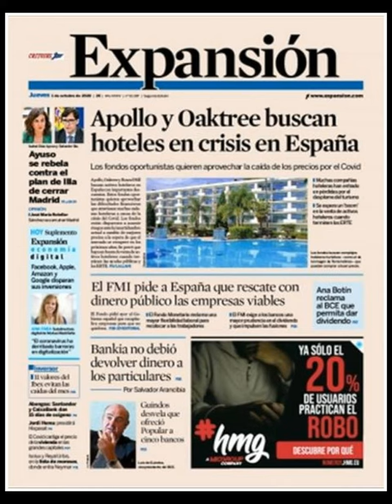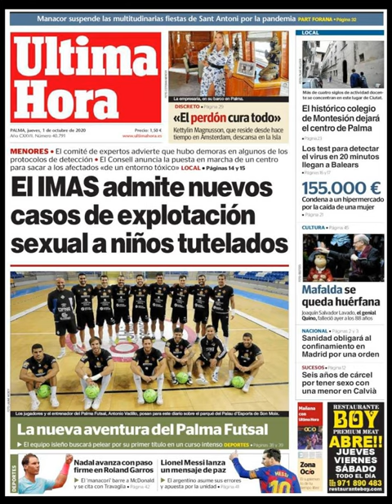Noticias Jueves 1 Octubre 2020 Principales Titulares Portadas Diarios Periódicos España Spain